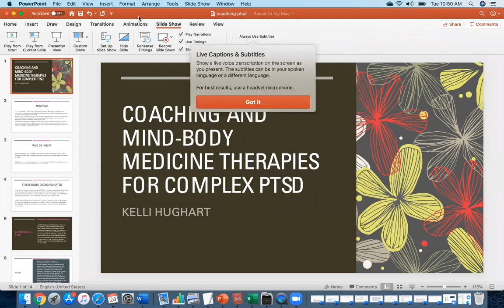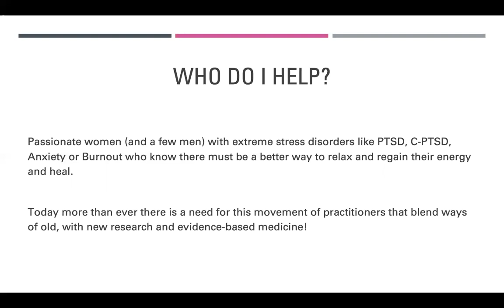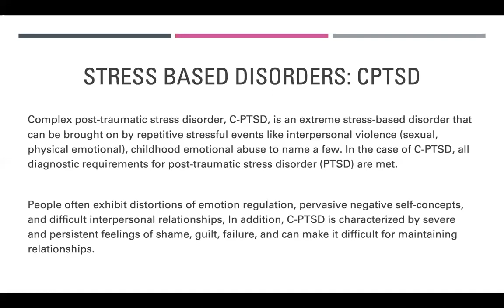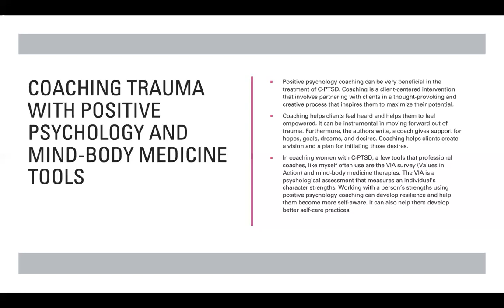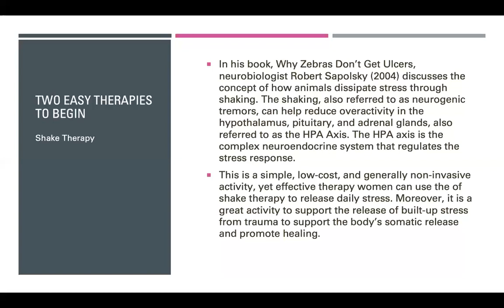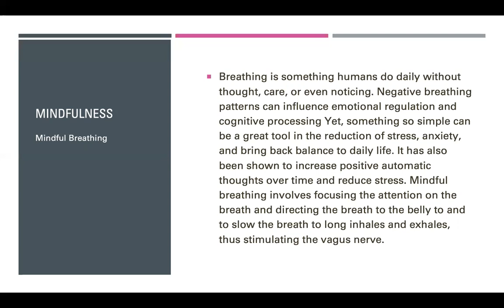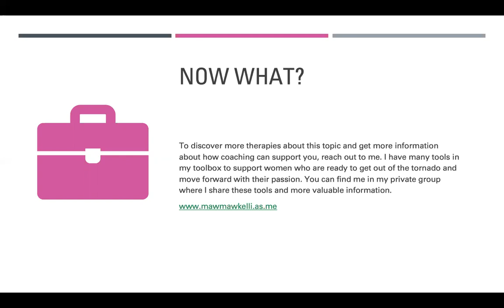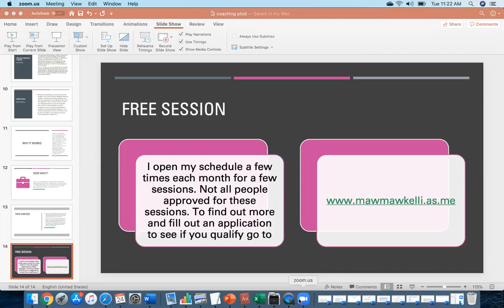Complex PTSD and Coaching with Mind-Body Medicine Tools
Sharing a little of my personal research with Saybrook PhD Mind-Body Medicine Program. Coaching PTSD/C-PTSD. This was something that I had and I needed help and therapy was NOT enough for me personally so I wanted to share what helped me and the academic research says as well.  If you want the references and the peer-reviewed research let me know.